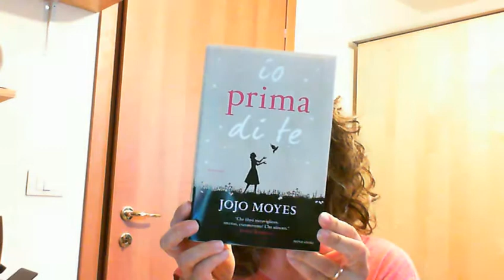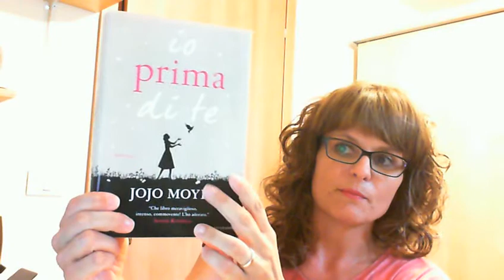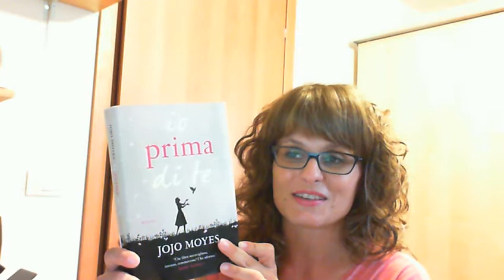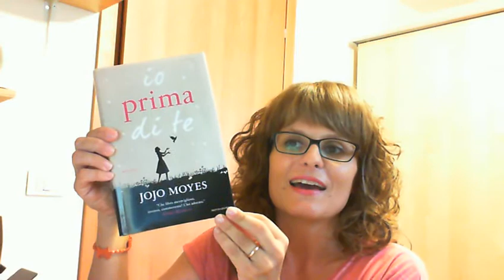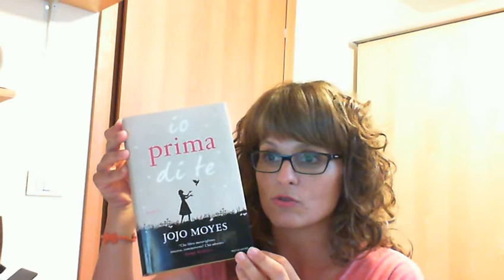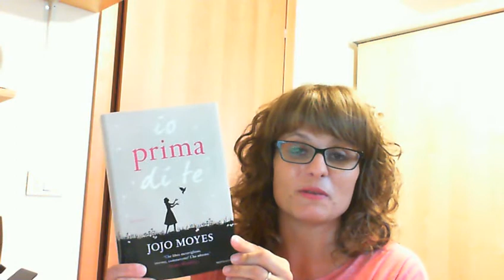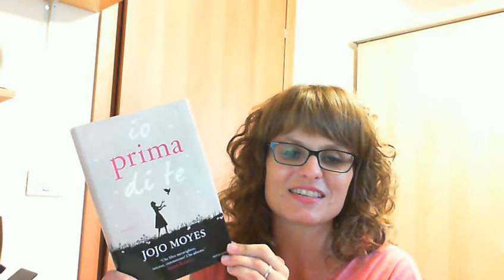IO PRIMA DI TE di Jojo Moyes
Una delle più belle letture del 2013...almeno fino ad oggi!
Grazie a tutti gli iscritti, vecchi e nuovi!